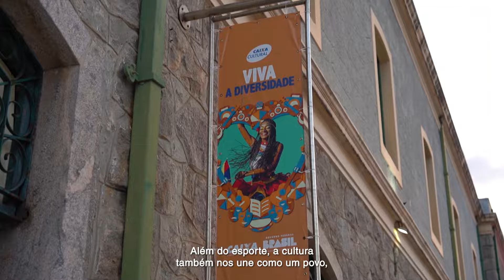CAIXA. Resultados que vão além de números.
A CAIXA divulgou hoje (22/08) os resultados do 2º Trimestre de 2024. Mais do que números, os resultados representam a história de um banco que há 163 anos trabalha por cada brasileiro e brasileira. Com lucro de R$ 6,2 bilhões no 1S2024, sendo R$ 3,3 bilhões no  2T2024, a CAIXA expressa sua dedicação na missão de apoiar o Brasil a crescer e se desenvolver cada dia mais.